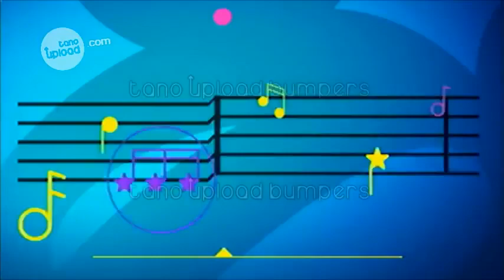The Wonderful World of Disney - Disney Channel LA #2 (2017-2020)